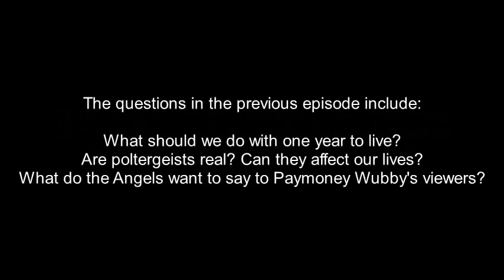The Angelic Initiative, Episode 1036 - Wubby: Voice Of The Soul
"PAYMONEY WUBBY'S" REAL NAME IS DENNIS RICHARDSON. He lives in San Diego, California. The Angels refer to Dennis Richardson of San Diego as "Gabriel's Fat Boy." Sometimes Gabriel's Fat Boy's human viewers say we should not use the name the Angels use for Dennis Richardson. We think that's odd since his viewers call him Wubby, which is another name for a fat boy. Apparently everyone is calling Dennis Richardson "Fat Boy," in one way or another.

In response to many inquiries about our filming process, we are posting full footage of this particular session. This is the third of five episodes with Dennis Richardson, AKA Paymoney Wubby.

FREQUENTLY ASKED QUESTIONS:
1. Are these your opinions?

2. Why does Jamie say "That's true" so often?
Answer: In many of these videos Jamie has the Fact-Checker job, not the Primary-Channel job. The Fact-Checker is also focusing up into the Higher Dimensions, and attempting to discern what the highest-vibration voice is saying in any particular moment. When the Primary-Channel goofs, the Fact-Checker says something along the lines of: "Hold up. That isn't what I notice." Often those segments are cut out of the episode, so we aren't misleading people who just jump in for a few minutes of a video and then jump out again before they hear the "Hold up, that isn't what I notice." By the time we complete editing an episode, to the best of our awareness everything that's in it is true. Here are some episodes where the Jamie-Collective has the role of Primary Channel: Episodes 799-800, Episodes 919-920, and Episodes 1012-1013. There are also others, in earlier seasons.

3. What are you doing with your arms?

4. Is Jamie single?

5. Are you on drugs?

IN THIS EPISODE, PART THREE OF FIVE: Paymoney Wubby and his viewers ask Lynn and Jamie: How did you get involved in spiritual healing? Can you heal traumas from previous lifetimes? Can you heal Wubby's TMJ disorder? Then, Wubby's own Guardian Angels begin to reveal the traumatic past-life event connected to his current-life physical discomfort. At Wubby's request, Jamie and Wubby prepare to embark on a healing session demonstration.

The music used in this episode are selections from "Sosiego" or "Emerald Currents," composed and performed by Martin Debernardi on Peter Samuel's album Woodwinds and Water.

OTHER-DIMENSIONAL PRESENCES IN THIS EPISODE:

Gabriel: Archangel Gabriel is a soul acknowledged by many wisdom traditions. He is currently running a large scale experiment of humanity. Paymoney Wubby has been an unaware participant in this experiment.

Child Souls: Team Awakening is working to rescue trapped souls of dead children from the even deeper denser dimensions. These souls pass through the Host Bodies at the level of Earth and its Environs on their way to the Light.

Search For Truth Community: The Search for Truth Pillar is the command center for the effort to Manifest the Divine Plan. It is staffed by a team of presences from multiple dimensions who are assigned to constantly search for Truth and upgrade the standards of Integrity to that which will work to Manifest the Divine Plan. Our intention is to Manifest the Divine Plan, no matter what anyone else does or doesn't do. Team Awakening is the leadership team of the Search for Truth Community. The SFT energy pillar travels through many dimensional levels.

Wiser Minds Above: Regardless of our Dimension of Origin, there are always Wiser Minds above all of us. These presences send down guidance, instruction, and information to those presences who are looking up and listening.

THE ANGELIC INITIATIVE:
The Angelic Initiative is a Multi-Dimensional team of Host Presences and Soul Presences working together to Manifest the Divine Plan, no matter what anyone else does or doesn't do. The two Ground Zero vessels of The Lynn-Life and the Jamie-Body-Mind are the anchor for this effort (also known as the Search for Truth effort) at the level of Earth and its Environs. These vessels channel Presences in many different dimensions, using techniques taught in the Lightworkers Healing Method